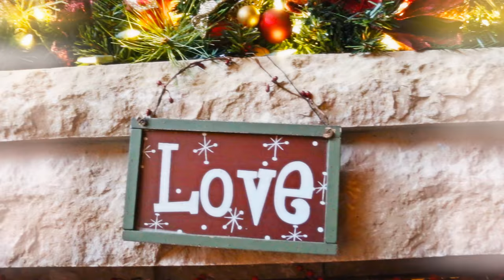Modern Day Slang CHALLENGE // MEET MY PARENTS | Tiffany Alvord Vlog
Tiffany Alvord does the Modern Day Slang Challenge with her PARENTS!

I thought it was about time you met my parents!! I really had too much fun asking them these terms, haha, I hope you enjoyed it just as much as me!! Love, Tiffany

If you read this comment, "I can't even" :p It'll confuse anyone who doesn't read this! hehe.. Tiffanatics for the win!